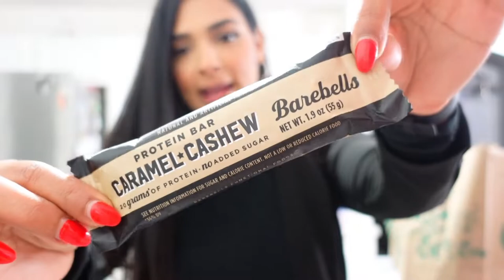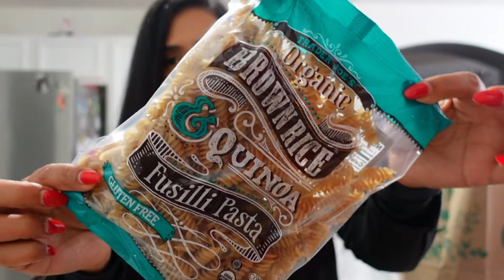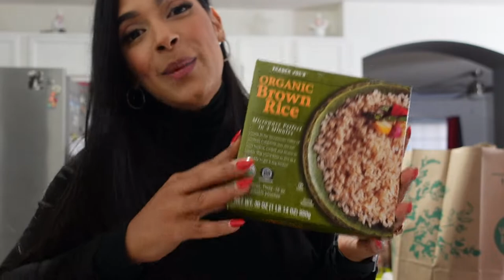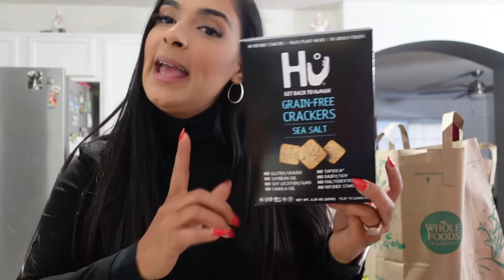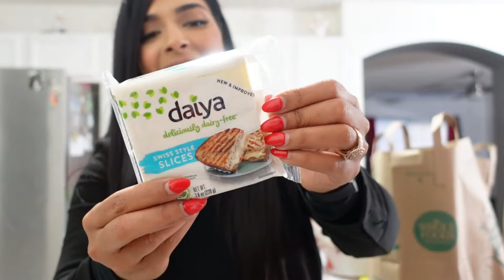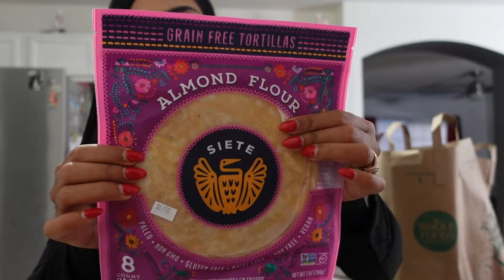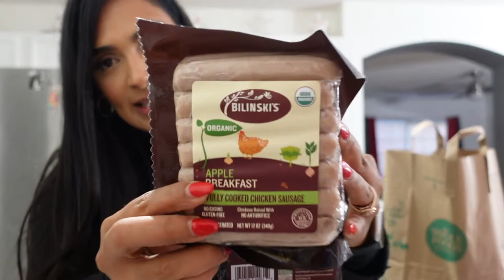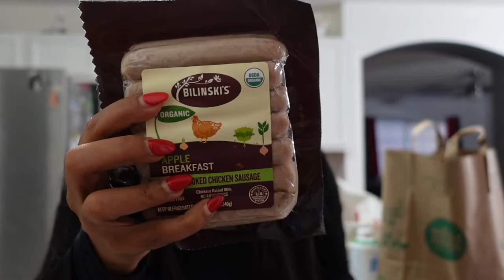Trader Joe's vs Whole Foods Market 2022 | compra de comida para perder peso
🎥 Uso una Sony ZV1 para grabar tutorales  y vlogs.  Edito los videos en iMovie.